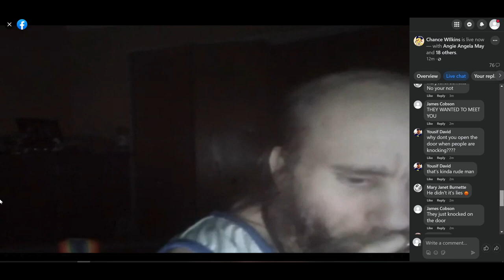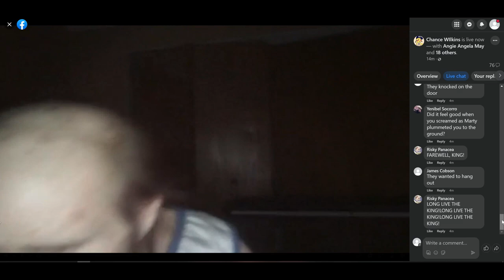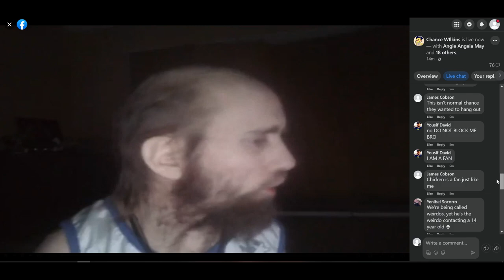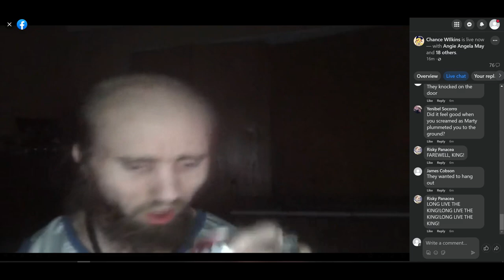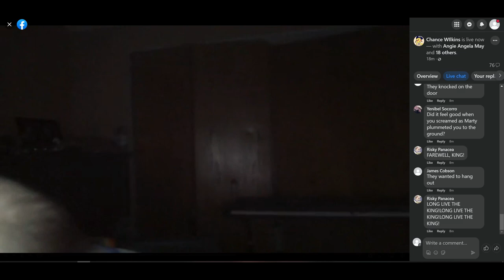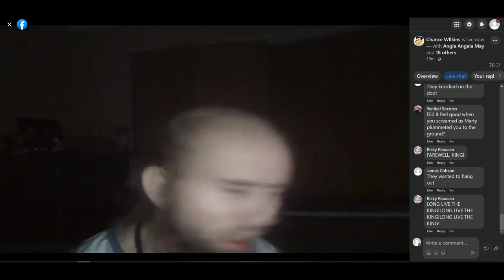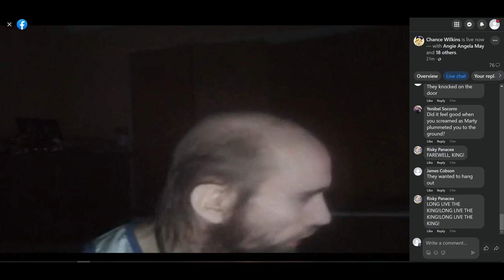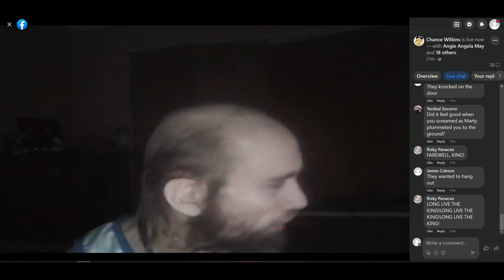Cyraxx live on FB. Big Mad after the IP2 RV visit. 6/12/2023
Title is "Disappearing for a Bit". Chance is slightly miffed that Chicken Andy and Blade showed up at his house. Chance hid in his attic of course and wouldn't open the door.